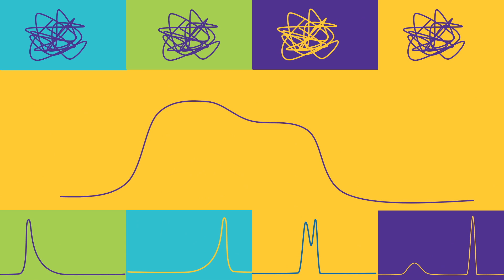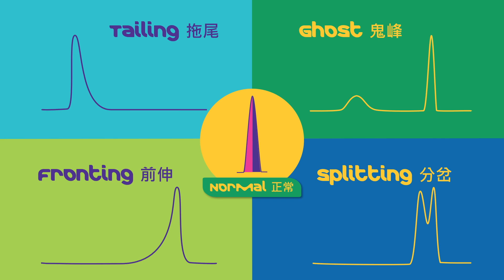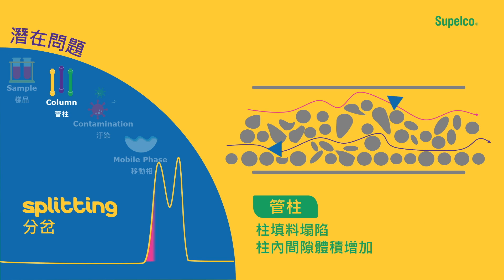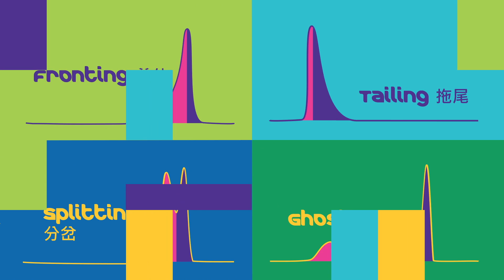Mastering LC Analysis: 4 Common Peak Shape Troubleshooting Guide in 4 Minutes!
【HPLC 4 種常見問題峰型全面解析】

常接觸 HPLC 的你一定知道，要做出一個完美的峰型需要付出多少努力。
然而，當我們辛苦做完層析實驗，卻看到峰型圖各個奇形怪狀，中間到底出了什麼問題？
就讓這支四分鐘影片帶你全面破解 LC 常見問題峰型！

0:00 常跑出奇怪峰型嗎？
0:53 正常峰型
1:22 峰型拖尾 Tailing
2:09 峰型前伸 Fronting
2:33 峰型分岔 Splitting
2:55 鬼峰 Ghost/Missing Peak
3:18 歡迎與專家即時互動解答

別忘了看完本集影音小學堂，還可以參加有獎徵答唷！

Kevin MacLeod創作的「Airport Lounge - Disco Ultralounge」是依據 創用 CC (姓名標示) 4.0 授權使用。